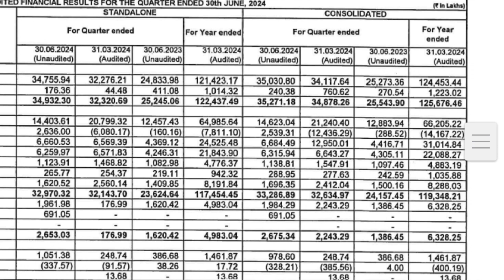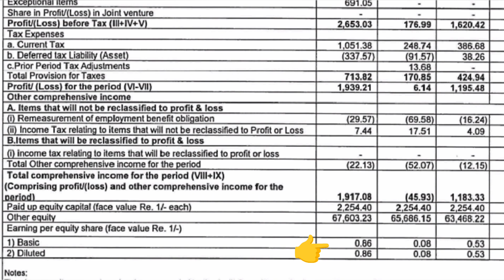BL Kashyap Share Q1 result 💥💣| BL kashyap share Latest News 📰📰stockinfo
BL Kashyap Share Q1 result 💥💣| BL kashyap share